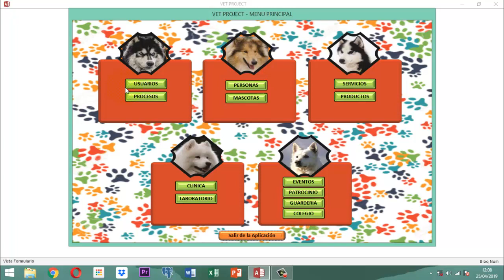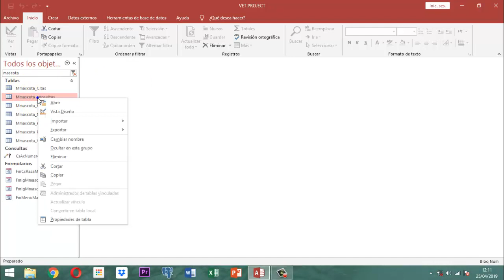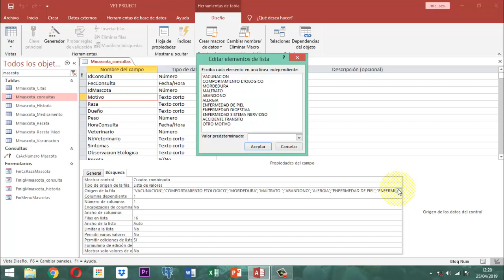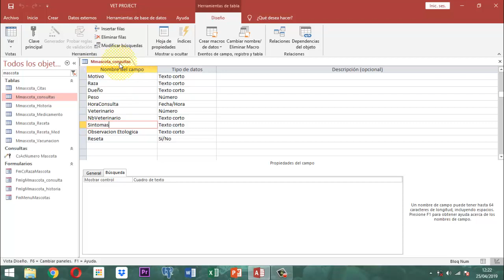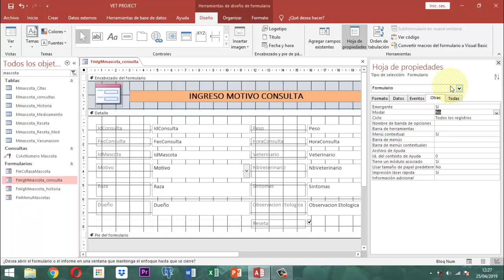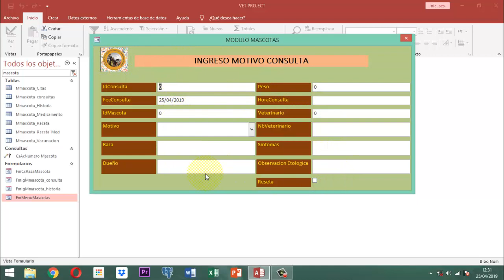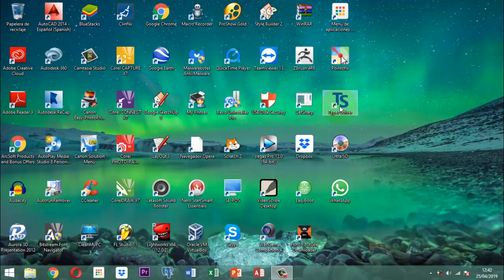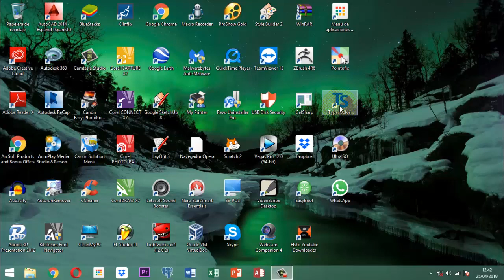Vet Project 2 032 AJ07 MM Formulario Consulta Mascotas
En este video se explica la forma como se construye el formulario de consultas de las mascotas que llegan por x motivo.  Todo dentro del Vet Project 2 - refinamiento de la aplicación - dentro del proyecto veterinarias infoyayatec.

Recuerda si estas interesado en hacer una contribución donativa a este trabajo.  puedes ponerte en contacto con el correo electrónico
Y solicitar instrucciones para realizar el donativo.